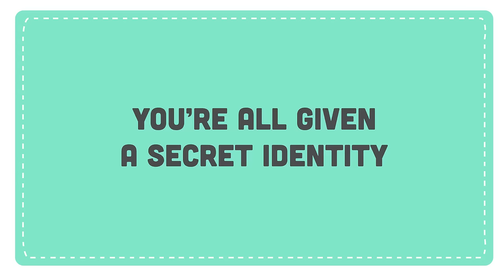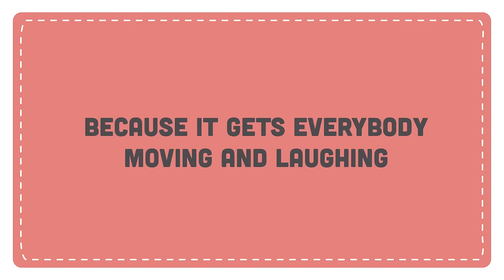A Kickstarter Project We Love: Hand-To-Hand Wombat